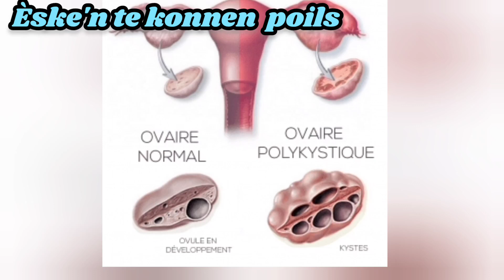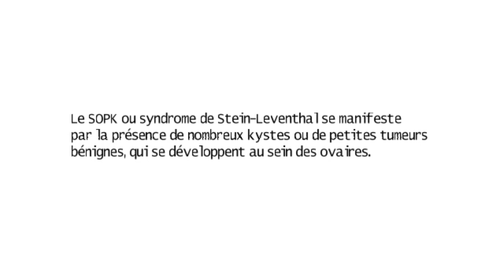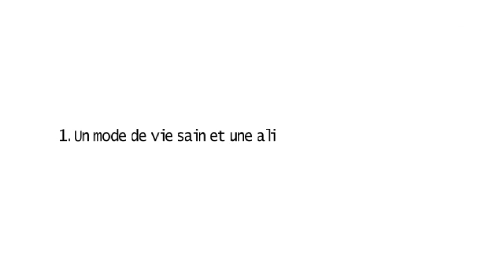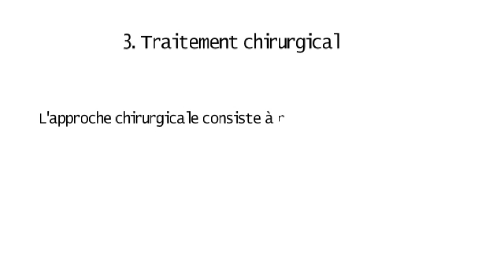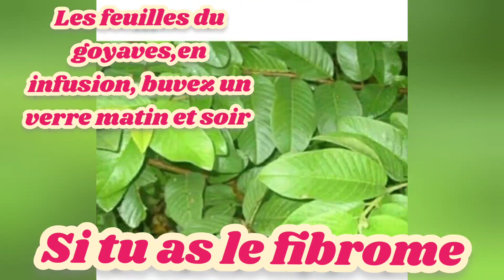Èske'n te konnen moustach - bab- poil Nan estomak, nan do- bò kwis yon fanm se siy kyste nan Ovaire?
Meilleure traitement naturel pour Kyste nan ovaire
Siw bezwen Konsèy sante sou ansent planning ovulation kontrole cycle menstruel infections Etc klike Sou Profil mwen.